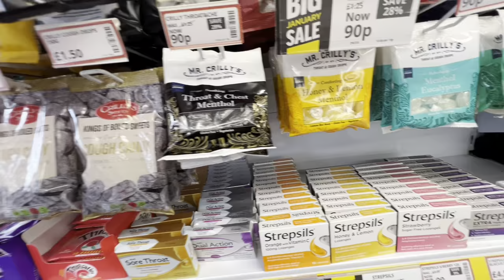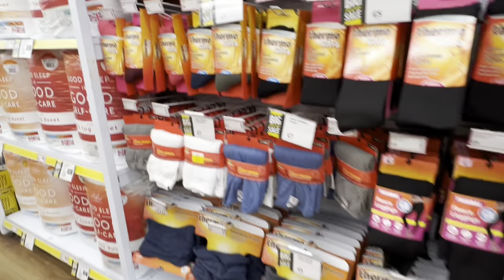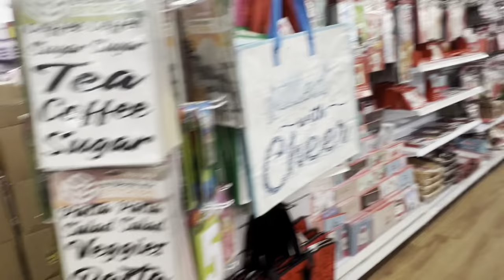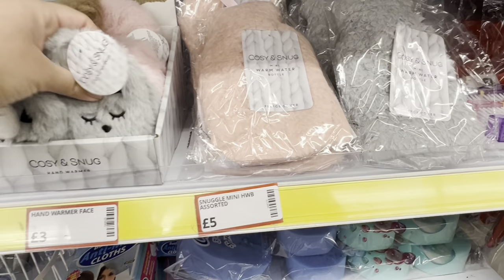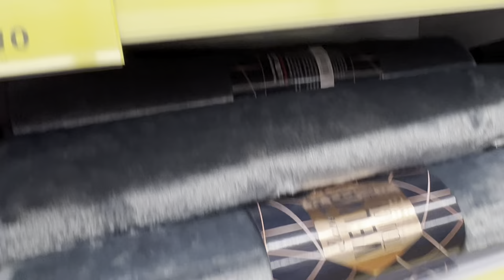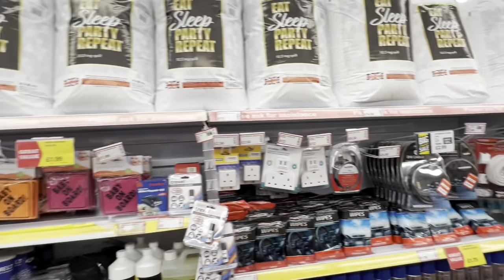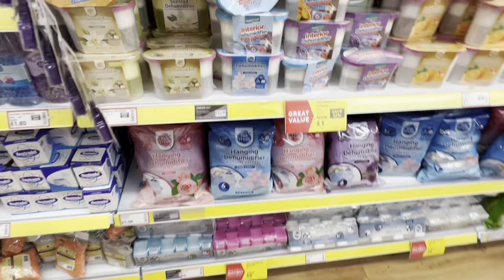What’s New in poundStretcher January 2024 | cheap shop | Bargain supermarket walk around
What’s New in pound stretcher January 2024 | cheap shop | Bargain supermarket walk around

Hi everyone today I am going to visit Poundstretcher UK it’s a cheap shop in UK with huge variety of item include medicines, food, household kitchen items and lots more under one roof. Most of the item can find £1 pound or under £1
Poundland haul
Uk cheap shipping
Uk shopping vlog
pound stretcher haul
Uk cheap shipping
Cheap shopping in London